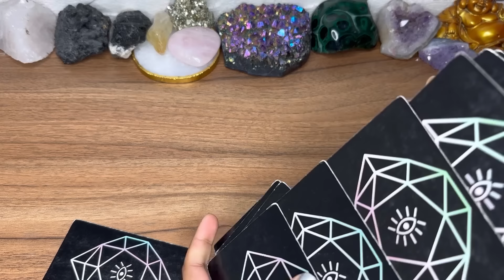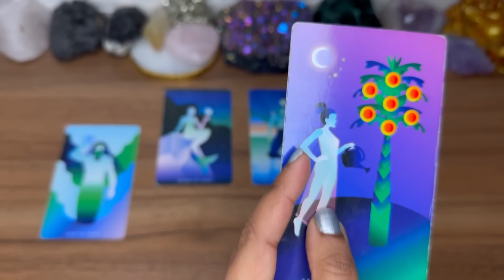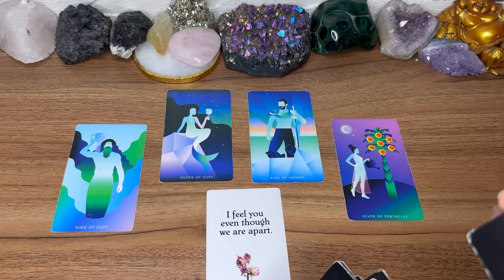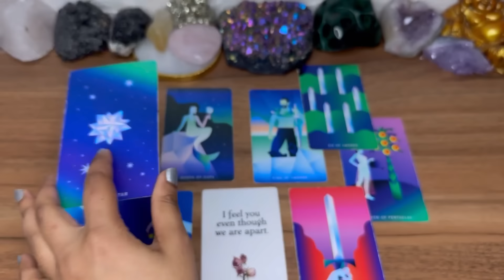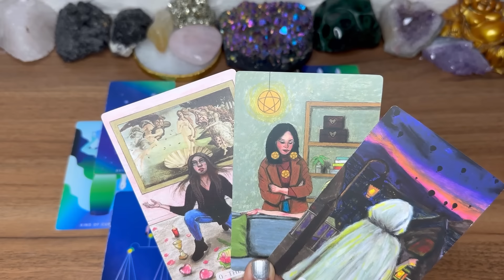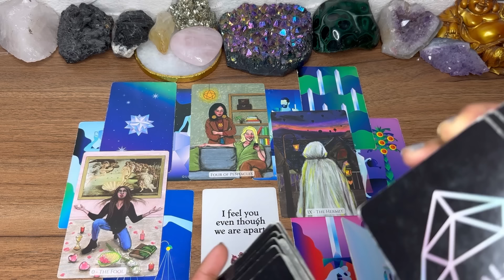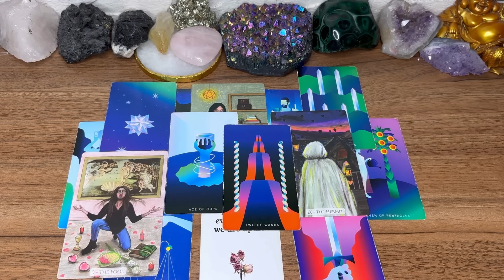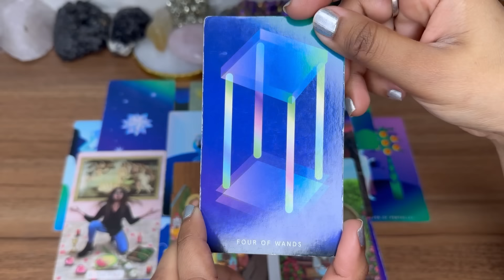TAURUS- 101% ASSURED😱 YOU ARE ABOUT TO MEET YOUR DREAM PERSON💒🥰 AND THIS IS YOUR SOULMATE🍻❤️ BONUS